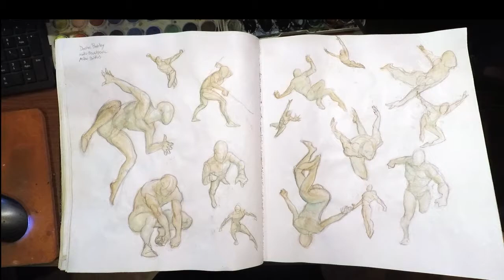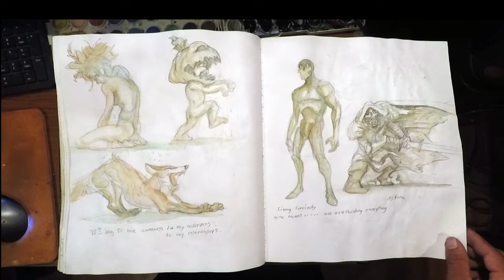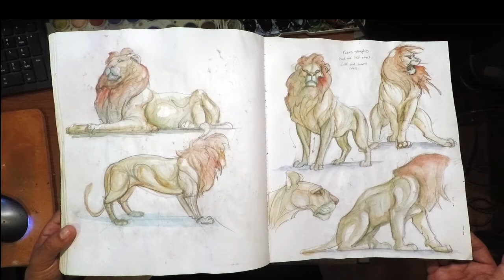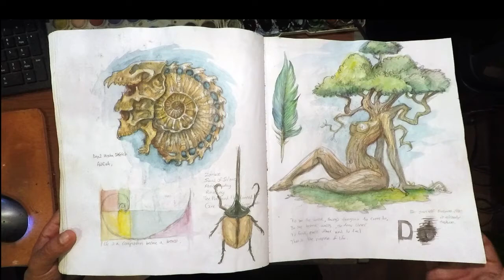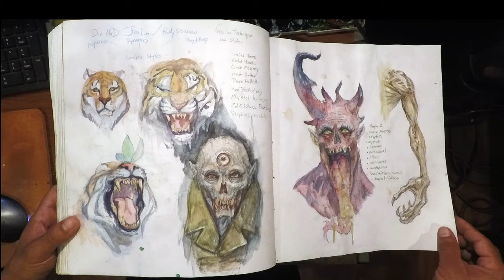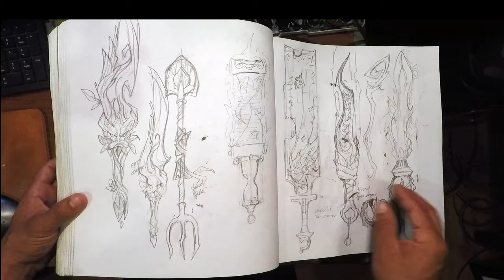Man Goes Insane Filling A 600 Page Sketchbook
Have you veer seen those Ridiculously big 600 page sketchbooks? well I bought two of them and I finally got close to the end of the first one, this is a flip through of that monstrosity.